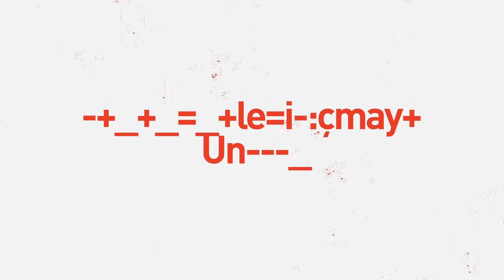Binance Smart Chain'de Hack Olayı: 100 Milyon Dolarlık Kayıp - Uzmancoin ile Kripto Gündemi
Binance Smart Chain, fark edilen anormal işlemler nedeniyle gece saatlerinde geçici olarak durduruldu. BNB Chain'den yapılan açıklamaya göre bu karar, güvenlik açığı ihtimali nedeniyle alındı. İlk gelen bilgiler, 568 milyon dolar değerinde 2 milyon BNB'nin çalındığı yönündeydi. Daha sonra gelen resmi açıklamada ise ilk tahminlere göre çalınan fonun 100-110 milyon dolar aralığında olduğu bildirildi. BNB fiyatı da ortaya çıkan bu gelişmenin etkisiyle kısa süreli düşüş yaşadı.

Binance, yöneticilerinin yatırımcılar aleyhine çok ciddi kârlar sağladığı iddia edilen Helium'u listeden çıkarma kararı aldı. Binance'ten yapılan açıklamada, borsa üzerinde HNT işlemlerinin 12 Ekim'den itibaren yapılamayacağı duyuruldu. Binance'in listeden çıkarma kararının ardından HNT'nin fiyatı yüzde 10'dan fazla düştü. Son dönemde Helium, madencilik getirisinin çok düşmesi nedeniyle yoğun eleştiri altındaydı.

Bitcoin işlemlerinin daha ucuz ve daha hızlı şekilde yapılmasını sağlayan Lightning Network'ün kapasitesi, ilk kez 5000 BTC'yi aştı. Fiyattaki düşüşe rağmen son aylarda hızla artan kapasite, henüz haziran ayında 4000 BTC seviyesindeydi. Kapasitedeki yükselişin River Financial ve Loop by Lightning Labs’ın kanal kapasitelerini genişletmesiyle gerçekleştiği belirtiliyor.

Avrupa Birliği'nden Rusya'ya kripto paralarla ilgili yeni yaptırımlar uygulandı. Buna göre, tüm Rusya merkezli kripto para cüzdanları, hesapları ve saklama hizmet sağlayıcıları, barındırılan meblağ fark etmeksizin yasaklandı. Bir önceki yaptırım paketinde, değeri 10 bin euroyu aşan kripto para işlemleri dikkate alınıyordu.

Yönetimi altında 1.9 trilyon dolarlık varlık bulunan Citigroup, kripto alanındaki ilk tohum yatırımını yaptı. ABD'li finans devi, bu yatırım için HSBC ve Meta'dan ayrılan iki önemli ismin kurduğu xalts'ı seçti. 6 milyon doların toplandığı yatırım turuna Facebook ve Spotify gibi teknoloji şirketlerini finanse eden risk sermayesi şirketi Accel ile Polygon kurucu ortağı Sandeep Nailwal da katıldı.